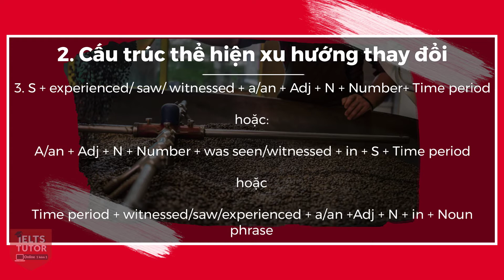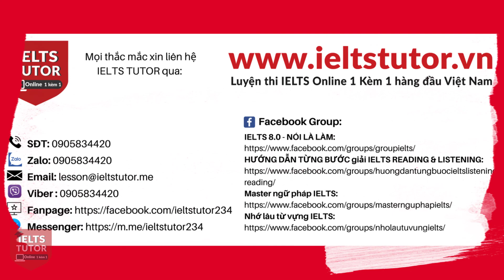Ngôn ngữ miêu tả xu hướng IELTS WRITING TASK 1 | IELTS TUTOR luyện thi IELTS online 1 kèm 1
Bên cạnh Hướng dẫn đề thi IELTS 21/11/2020 bài WRITING TASK 2 về Relocating Business to Regional Areas (kèm bài sửa của học sinh đi thi), IELTS TUTOR giải thích kĩ thêm Ngôn ngữ miêu tả xu hướng IELTS WRITING TASK 1 vì IELTS Writing Task 1, nhất là trong dạng LINE GRAPH thí sinh thường được yêu cầu miêu tả biểu đồ có sự thay đổi qua thời gian, IELTS TUTOR khuyên cần học kĩ các từ vựng chỉ xu hướng thay đổi để mô tả các xu hướng thời gian nhé

▶Xem kĩ nội dung đầy đủ bài hướng dẫn & ví dụ của IELTS TUTOR